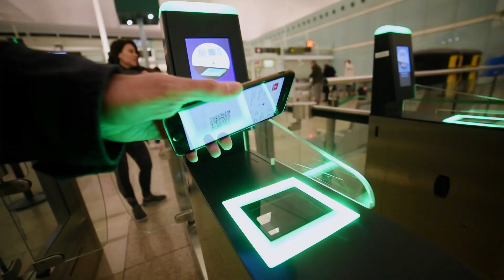Dubai Fitness Championship 2017 press conference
Primer día de nuestro viaje a la Dubai Fitness Championship y sin tiempo que perder. Nada más aterrizar vamos a la pase de prensa de la competición y podemos entrevistar a algunos de los atletas que participan: Alec Smith, Kara Webb, Travis Mayer, Ben Smith y Lukas Hogberg.